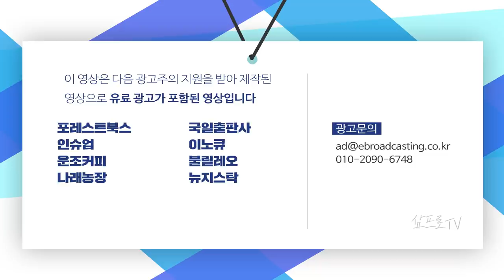1분기 실적 발표와 연간 실적 기대치의 상승.. 상반기가 투자 타이밍? f.현대차증권 노근창 센터장